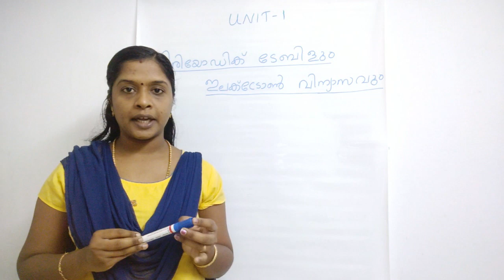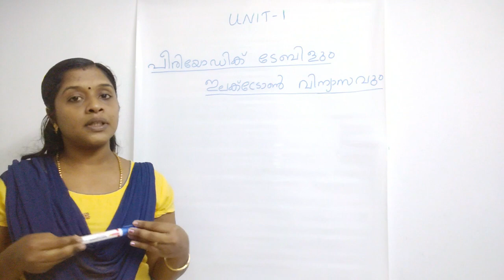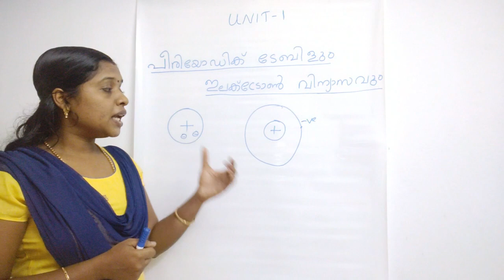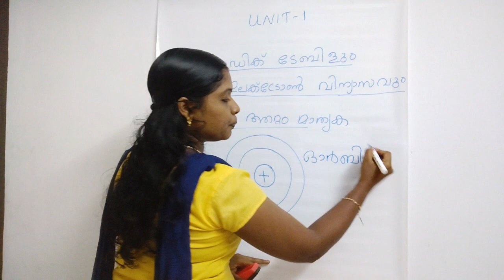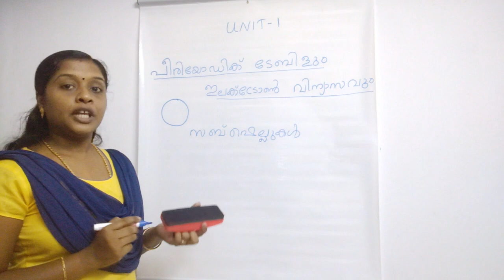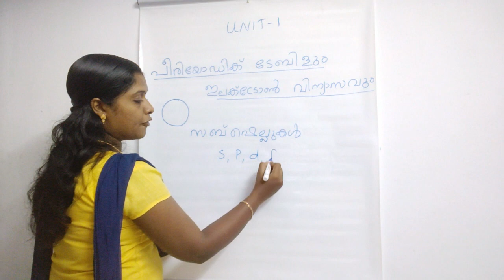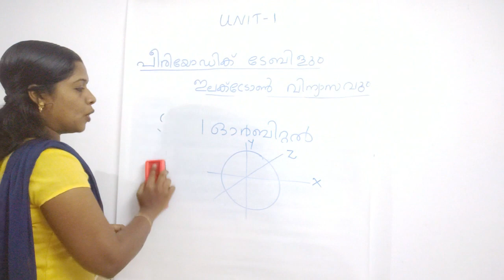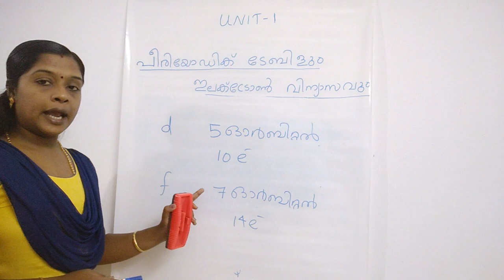SSLC Chemistry Chapter 1| Malayalam Medium | Part 1 | Periodic Table and Electronic Configuration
Class 10 Chemistry Unit 1| Part 1 | Periodic Table and Electronic Configuration | Malayalam Medium